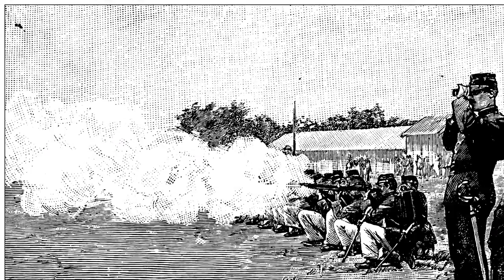South Carolina Inmate Picks Firing Squad Over Electric Chair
COLUMBIA, S.C. (AP) — A South Carolina prisoner scheduled to be the first man executed in the state in more than a decade has decided to die by firing squad rather than in the electric chair later this month, according to court documents filed Friday.
Richard Bernard Moore, 57, is also the first state prisoner to face the choice of execution methods after a law went into effect last year making electrocution the default and giving inmates the option to face three prison workers with rifles ins